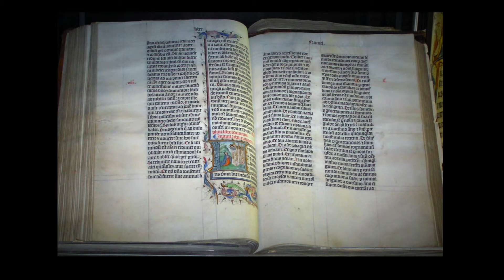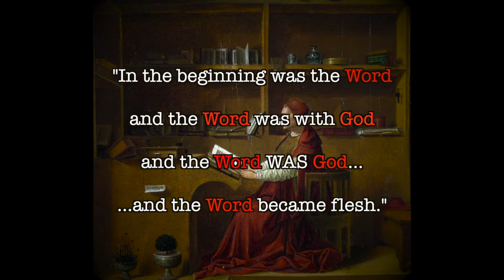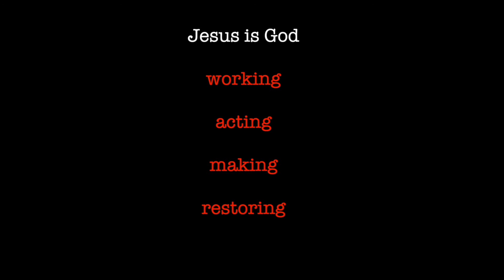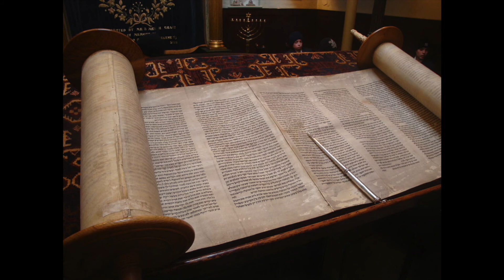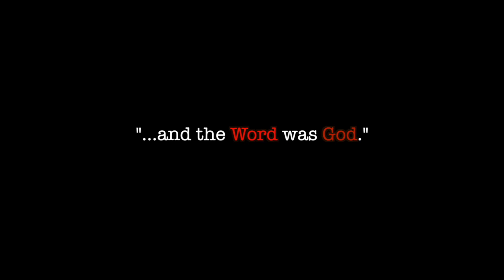Gospel of John 1 1 5